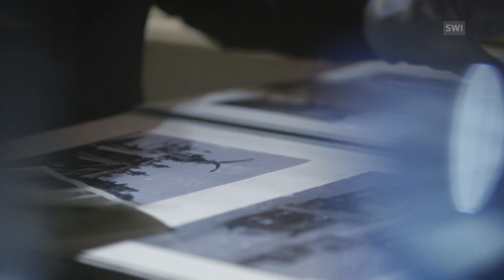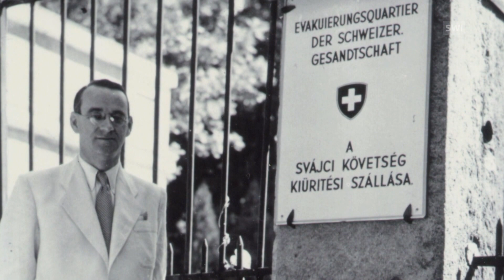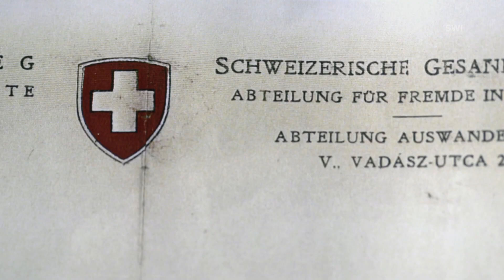The Swiss diplomat who saved thousands of Jews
Carl Lutz was a Swiss diplomat in Budapest during the Second World War. After the Nazis invaded Hungary, A new film highlights Lutz’s efforts to save the lives of tens of thousands of Hungarian Jews. (SRF/swissinfo.ch)---